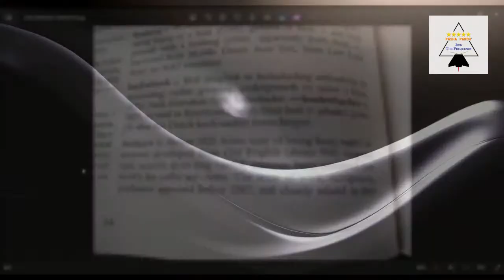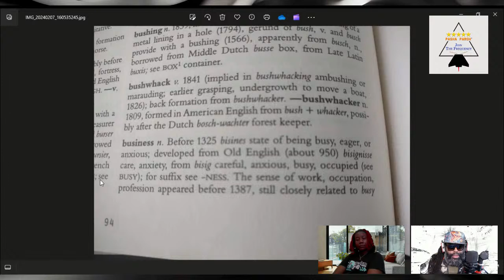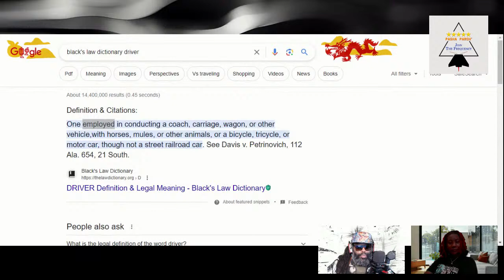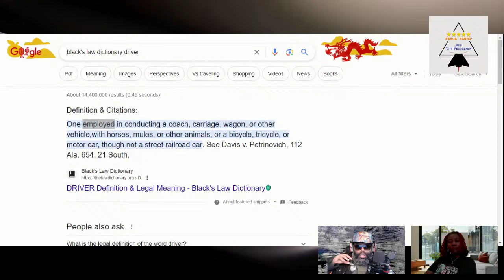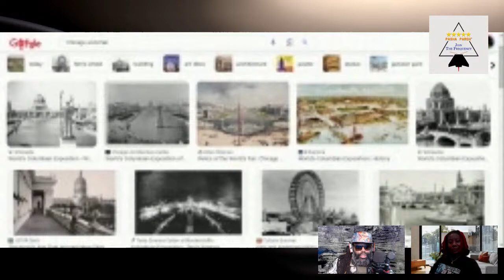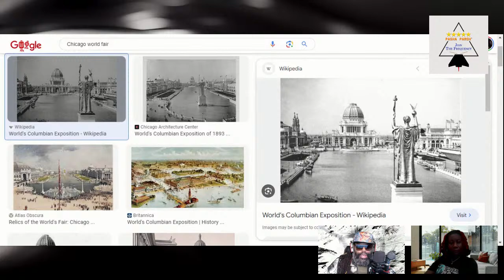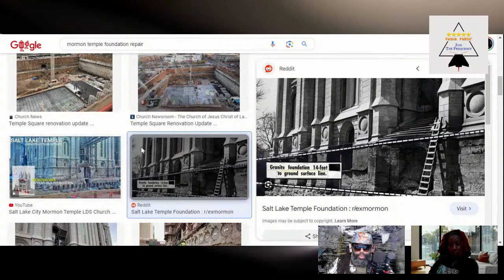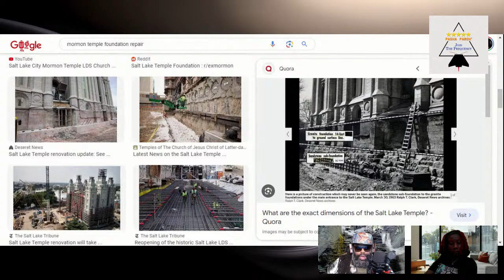How Delegating Accountability Works? Psychology & Impact.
From historical scandals to modern-day leadership, Apryl Lewis & Pasha Paroh uncover shocking truths behind accountability.